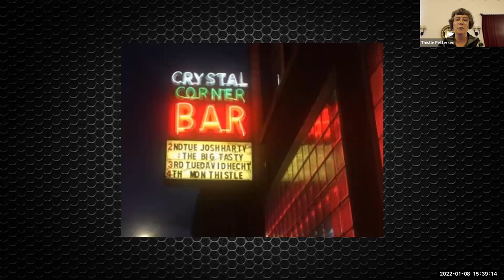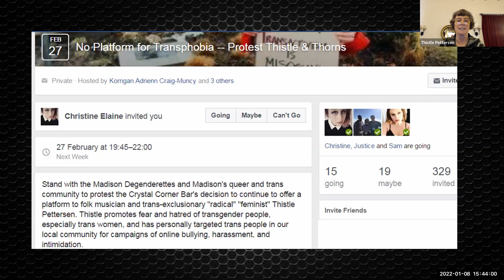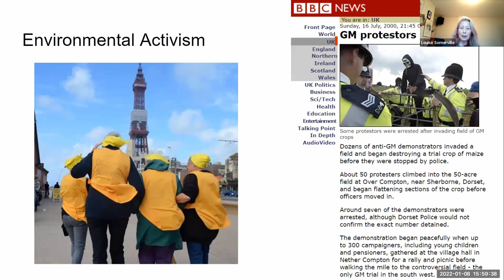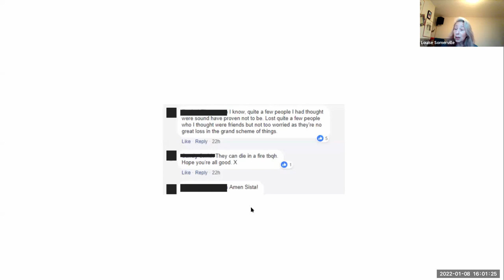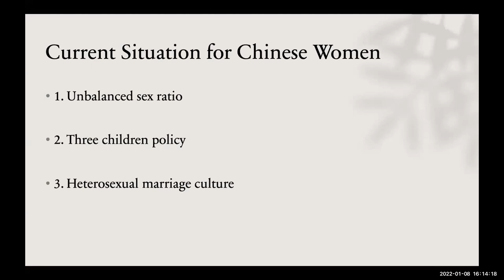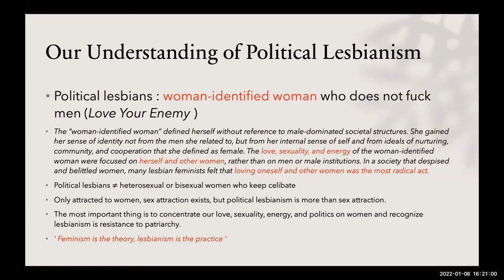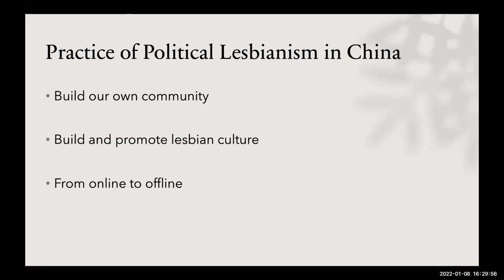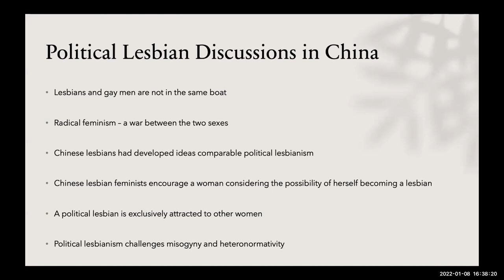Feminist Question Time 08 January 2022 [COMPLETE WEBINAR]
Feminist Question Time with speakers from USA, UK & CHINA

Women's Declaration International (WDI) Feminist Question Time is our weekly online webinars. It is attended by a global feminist and activist audience of between 200-300. The main focus is how gender ideology is harming the rights of women and girls. You can see recordings of previous panels on our YouTube Channel.
This week’s speakers:

Helen Steel - UK
The destruction of political movements and the expulsion of feminists from those movements.

Thistle Pettersen - USA
Thistle will speak about the many ways in which Madison activist organizations, a radio station, music venues and her peers in the Madison community kicked her out due to her feminist views of transgenderism and gender ideology.

Louise Somerville - UK
Being Evicted from environmental organisations

Ann and Alice - China
The real situation of Chinese women, the development of political lesbianism among Chinese feminists, and lesbian feminists' understanding of political lesbianism